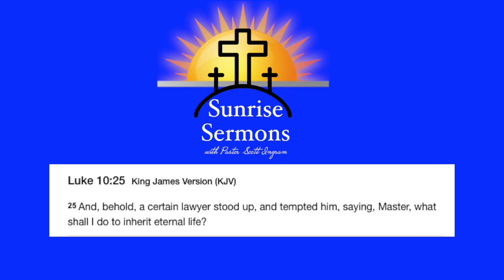Love God and Love Others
This is the entire Old Testament Law and Ten Commandments according to Jesus: love God and love others. The problem is, we can't do that successfully until we have been born again... and even then we have problems. Let's start LIVING our born again life now and see the blessings of loving God and loving others.